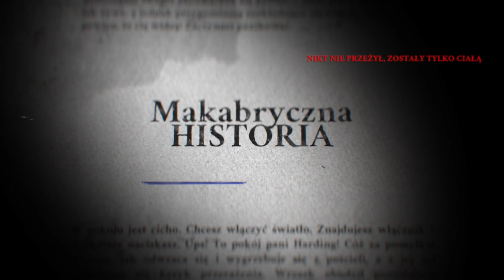[Zagrajmy] Choose Cthulhu 9: Szepczący w ciemności #11 - PARAGRAF CIX